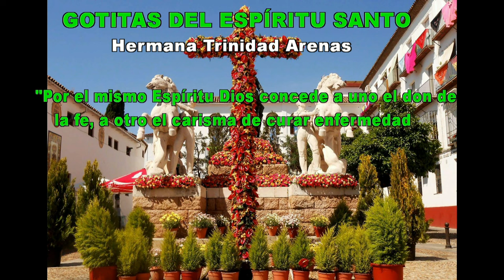GOTITAS DEL ESPIRITU SANTO AÑO 4 NUMERO 274 14MAYO 2024